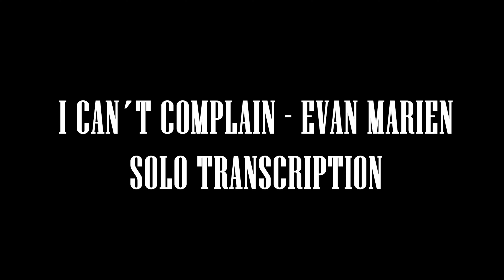I Can´t Complain by Evan Marien (Bass Solo Transcription)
Decidí aventarme a transcribir el solo de esta rola que me encanta de Evan Marien, aún hay que pulir cosas, me costó mucho llevarlo a este punto pero lo he estado disfrutando como no se imaginan.